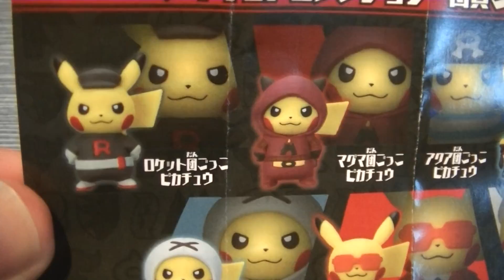Villain Pikachu Gachapon Figures Part 1 Team Plasma プラスマ団ピカチュウガチャポン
This video shows the Villain Pikachu Gachapon Figures. This is part 1 - Team Plasma Pikachu. This cute little figure is wearing the traditional Team Plasma costumeand is very detailed.
There are 7 different variations, each with their own villain costume.

今回のビデオではプラスマ団ピカチュウガチャポンを紹介します。似合うよ、ピカチュウ。